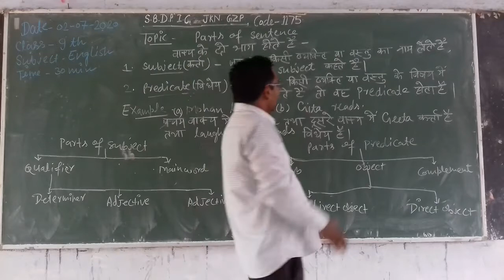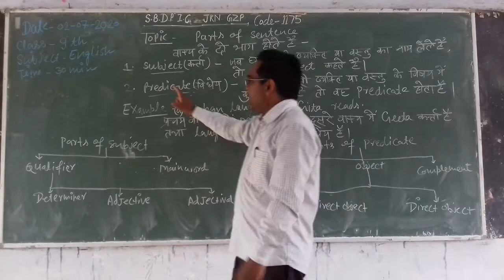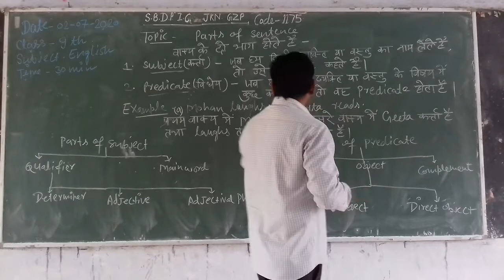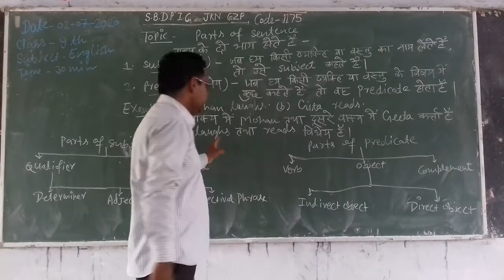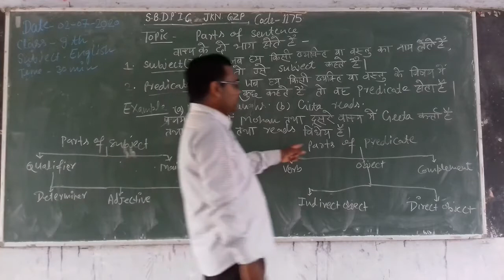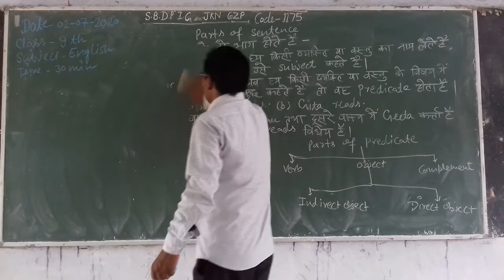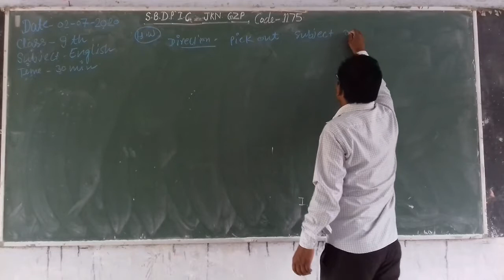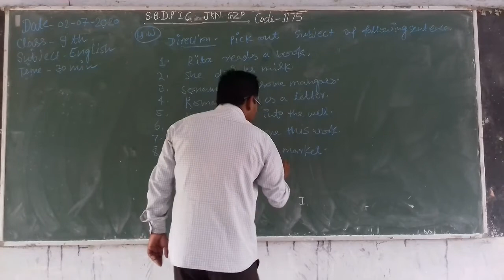English class 10th part2